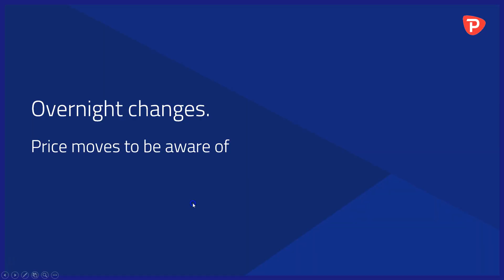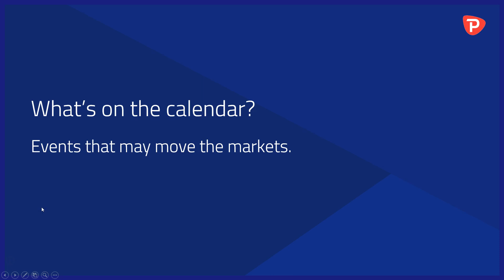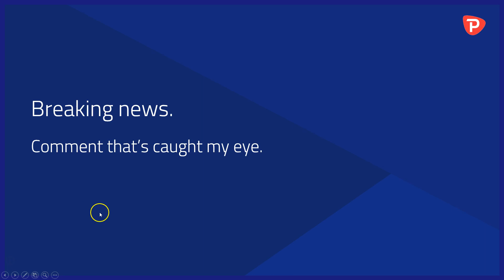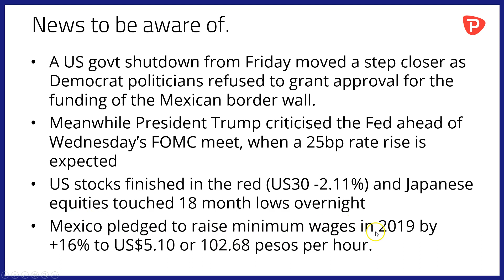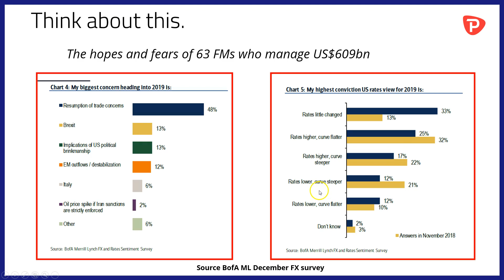A stalemate looms in DC, Trump on the Fed, US stocks in the red once more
-AUD, NZD make gains despite  dovish RBA minutes
-JPY on the front foot too, but INR slips again
-A government shut down is looking possible in the USA
-AMLO pledges a big rise in Mexico's minimum wage
-Trump criticises the Fed ahead of the FOMC meeting
-What Fund Managers think, heading into 2019